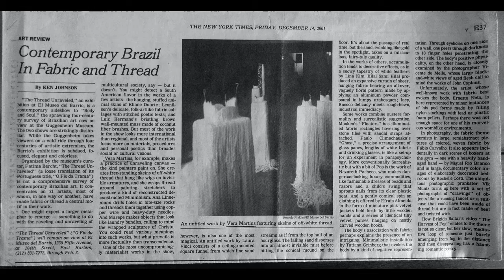Artist:Vera Martins Magidson Fine Art Museum Oscar Meyer Brasil With Music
Magidson Fine Art is a private client appointment only art dealer Artist management and consultancy Curators, based in Sao Paulo Brasil, New York Vienna Austria We have been active in building up young as well as major private collections worldwide for the past 49 years, as well as being an invaluable resource for public institutions, Fine Art Galleries, corporate collections and contemporary museums alike. Private meetings to view works may also be scheduled within our discreet dedicated viewing space, by prior appointment. Partners in Beat Generation.

accomplishments we would be pleased to send PDF
File on request.
Vera Martins Works In Paintings, Sculpture, Performance Site Specific Installations. Museums Exhibits
My Partner Chris Felver Partners in Beat Generation and Beyond Chris has done Films
by Donald Judd Anthony Cragg, Allen Ginsberg, Cecil Taylor. John Cage to view Chris Felver site

Artist Vera Martins Biography
was born in 1962 in Frguesia do Ó, São Paulo and lived in the same house until I married. My pathway into the art world was a lonely one being self taught. I incessantly drew and painted as a child, feeling immense pleasure doing so. I continued to dedicate my time by throwing myself wholeheartedly into this world, enjoying every moment, in total isolation, avoiding my friends. I was a recluse in my home, my world.

By my world I mean my internal self where at these moments I experienced art without being formally introduced to it. I found my purpose, creating in silence, solitude. Even during times of terrible anguish, experiencing difficult times in marriage. At these moments I could preserve myself as a human being.
my father died when I was eleven months old and in my teens I spent hours in the cemetery trying to fill a void, and I studied for 11 years in a college of nuns ... My mother was physically handicapped but mentally sharp but always in need of my help, in the financial and physical sense. So my life has always been taking care of my mom and daughters. My marriage was very difficult, rigid, strict, with no liberties at all so through my art I found happines, freedom and joy without being aware that I was doing art, but I did, and was doing it to live on, to give meaning to my life.